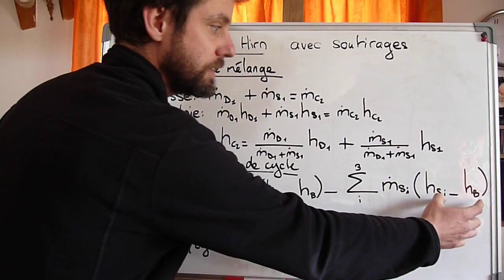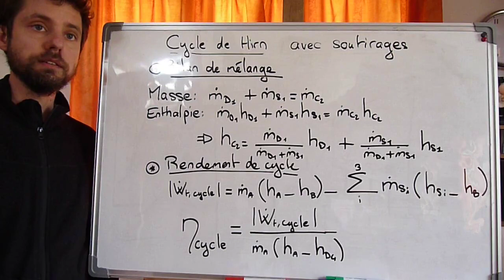TAV 8 : Analyse énergétique d'un cycle de Hirn avec soutirages